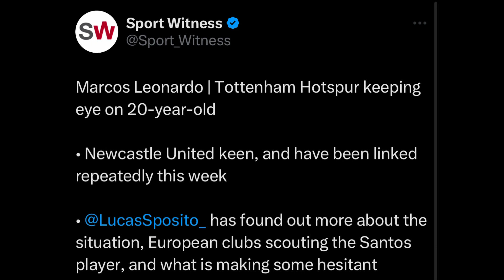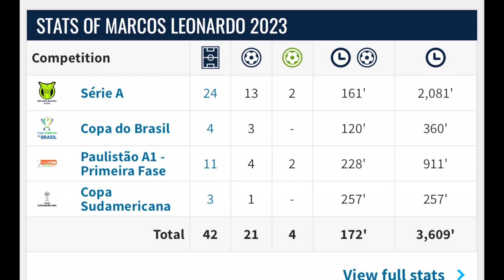SPURS HAVE AN EYE ON MARCOS LEONARDO? ANGE UP FOR MOTM? ROMERO POTM? SPURS TRANSFER NEWS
We review the report from sport witness linking spurs to santos striker marcos leonardo. We also react to the news that ange postecoglou is up for manager of the month and cristian romero being up for player of the month.